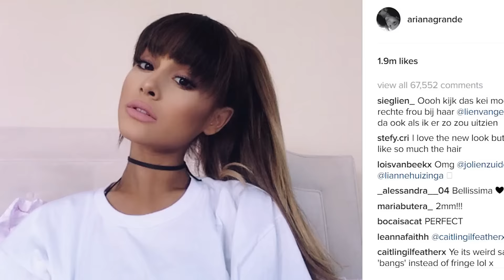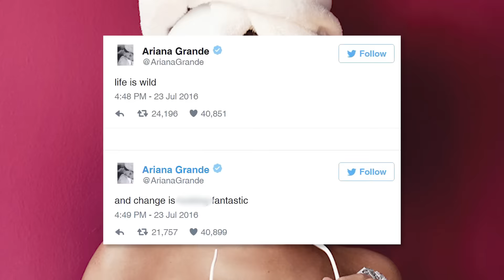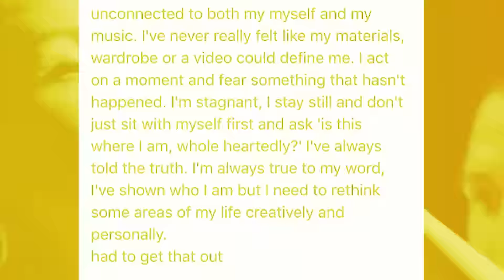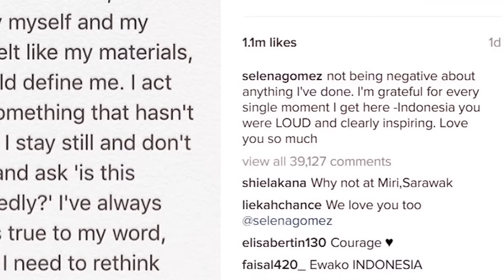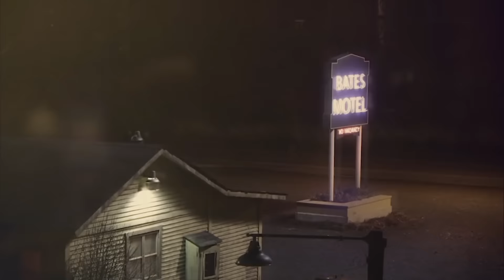Calvin Harris Is Team Kimye - Selena Gomez Feeling Unauthentic & Celebrated Birthday In Tears (DHR)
Calvin parties with Kim Kardashian for JLo's birthday and Selena Gomez has a breakdown on her birthday?